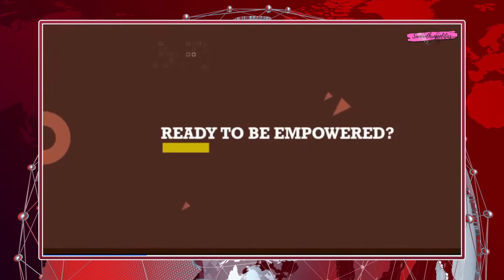A Balkan Crisis Looms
The Balkan wars were brought to a shaky close in 1995 with the Dayton accords.Only 4 years later, a US led NATO force bombed Serbia in 1999 in response to Serb aggression against Kosovo. Since then a tenuous peace existed in the region - until now. Threats of invasion, secession, and separation have only become louder with Putin’s invasion of Ukraine. What will happen next? Balkan expert Professor Tanya Domi joins Samanthropolitics to break it all down.